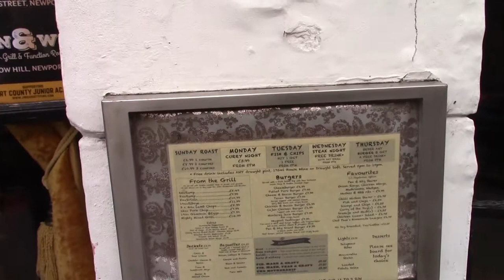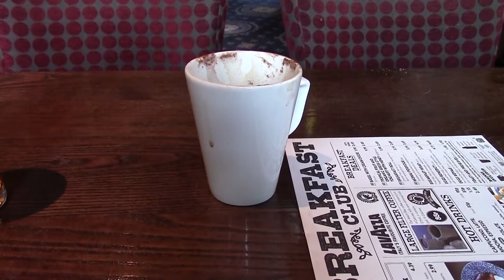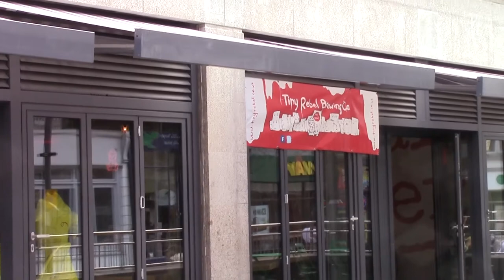No Service For You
Newport and the last day of the Tiny Rebel Pop Up Bar. An issue with a Spoons and no service at the bar, so I left. A touch of the Lamb and The Pen and Wig made up for the lack of service.